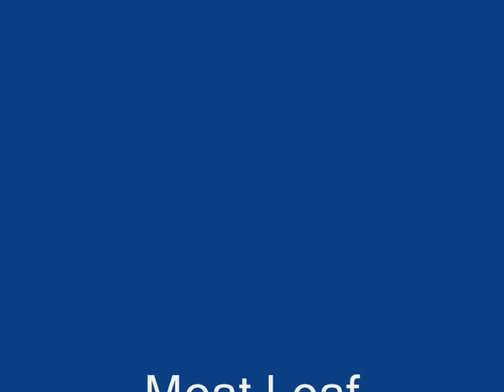House M.D. - Alive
This is my second try on a FanVid!
The song is "Alive" by Meat Loaf
What can I say, I love the song and I still love House AND Hugh!